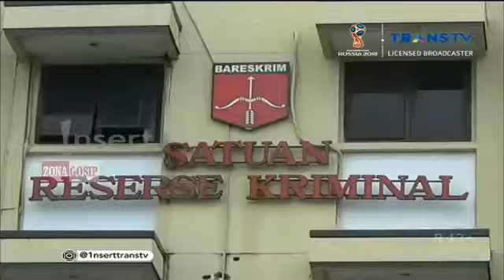FULL INSERT 28 MARET 2018 PART 2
insert 27 maret 2018,
insert pagi,
insert 26 maret 2018,
insert trans tv,
insert terbaru,
insert silvia agustina,
insert dilan,
insert 2018,
insert today hari ini,
insert 20 februari 2018,
insert,
insert today,
insert ayu ting ting,
insert agnez mo,
insert ariska,
insert ashanty,
insert awards 2017,
insert adipati dan vanessa,
insert award,
insert ahok,
insert anabel,
insert afgan,
insert bts,
insert binuang,
insert berita silvia,
insert berita terbaru,
insert baru,
insert bio one,
insert by dendy,
insert berita silvia agustina,
insert boot disk and press any key,
insert black panther,
jazzy b insert,
b tree insertion,
b+ tree insertion and deletion,
b tree insertion algorithm,
b tree insertion example,
b plus tree insertion,
b project insert song,
b tree insertion and deletion in hindi,
guru insert b,
b tree insertion daa,
insert coki coki,
insert catatan harian aisyah,
insert cut tari,
insert coklat dansa,
insert channel,
insert chiko jeriko,
insert coin,
insert cha,
insert chintya ramlan,
insert catatan harian aisha,
c insertion sort,
c insert node into linked list,
c insert element into array,
insertion sort in c programming,
c is for insert sophomoric,
insertion in c,
insertion sort in c in hindi,
insertion sort in c bangla,
insertion sort using c,
insertion sort c language,
insert dawiyah,
insert dilan 1990,
insert dilan di bandung,
insert di binuang,
insert denada,
insert dhawiya,
insert dawiyah tertangkap,
insert dumai,
insert nadia,
iud insertion,
how to insert d,
voie d'insertion permis,
chantier d'insertion,
encadrant technique d'insertion,
entreprise d'insertion,
contrat unique d'insertion,
voies d'insertion,
solution solide d'insertion,
plan d'insert,
insert elvy sukaesih,
insert exo,
insert ely sugigi,
insert edisi dilan,
insert episode pelakor,
insert episode silvia agustina,
insert episode ratu youtube,
insert el barack,
insert episode dilan,
insert edisi 28 februari 2018,
moto e insert sim,
e t tube insertion,
o que e insert,
e nessa incerteza,
insertar chip moto e,
insert februari 2018,
insert flawless,
insert februari,
insert full,
insert fashion,
insert feb 2018,
insert film dilan,
insert full 2018,
insert fachri albar,
insert foto di excel,
insert gen halilintar,
insert gosip,
insert gusti rayhan,
insert gempita,
insert ginobel,
insert gala premier dilan,
insert gosip terbaru,
insert gerhana bulan,
insert ghea,
insert girl squad,
moto g insert sim,
p&g insert,
g tube insertion,
insert hari ini,
insert hari ini pelakor,
insert hari ini ratu youtube,
insert hot,
insert hari ini 31 januari 2018,
insert haji ciut,
insert hari ini roro fitria,
insert hari ini full,
insert hari ini 1 maret 2018,
insert hamil,
alex h insert coin,
insert iqbaal,
insert indonesian idol,
insert irish bella,
insert imlek,
insert iqbaal vanesha,
insert idol,
insert insert,
insert informasi selebriti,
insert iz,
insert imlek 2018,
i inserted my sd card nothing happens,
i insert cd and nothing happens,
insert juwita bahar,
insert justin bieber,
insert jodie,
insert jokowi,
insert juwita,
insert januari,
insert jedar,
insert jadul,
insert jokowi mantu,
insert jumat,
double j insertion,
j tube insertion,
insert kemarin,
insert kartika putri,
insert kemarin sore,
insert kpop,
insert korea,
insert kursi,
insert kematian sridevi,
insert komentator motogp,
insert kartika,
insert kursi wonogiri,
kikki k inserts,
diy kikki k inserts,
k-on insert songs,
k wire insertion hand,
k nail insertion,
k-15 inserti od snimanje,
k wire insertion,
insert k,
how to insert k cup,
k wire insertion wrist,
insert live,
insert luna maya,
insert lombok,
insert live hari ini,
insert luna maya berhijab,
insert lesti,
insert lucu,
insert lucky hakim,
insert lukisan roro fitria,
insert lena tan,
l tube insertion,
l'insertion stirling,
l'insertion,
l'insertion sociale,
l'insertion professionnelle,
insertion par l'activité économique,
insert maret 2018,
insert manado,
insert malam,
insert minggu 28 januari 2018,
insert menghina gaji pns,
insert mancanegara,
insert maia estianty,
insert maxime,
insert movie,
insert maret,
młody m insert,
insert nabila syakieb,
insert nike ardilla,
insert news,
insert nikita mirzani,
insert nikita wulur,
insert nikita,
insert narkoba,
insert new,
insert nella,
insert nikita willy,
n g tube insertion,
insert fit & fabulous,
insert fit n fabulous,
insert orang ketiga,
insert out,
insert olga,
insert ojek online,
insert official,
insert out full movie,
insert opening,
insert one direction,
insert object excel 2013,
i o insertion,
how to insert a tampon,
insertion sort big o,
o inseto do amor,
o que é insert,
insert pelakor,
insert pelakor dumai,
insert pagi hari ini,
insert pernikahan viral,
insert pagi 2018,
insert pernikahan tommy kurniawan,
insert prilly,
insert pernikahan ayu ting ting,
insert pagi tadi,
how to insert p,
insert query codeigniter,
insert query,
insert quote from the movie here,
insert query in sql,
insert quote from the movie here reaction,
insert query in php,
insert query in ms access,
insert query